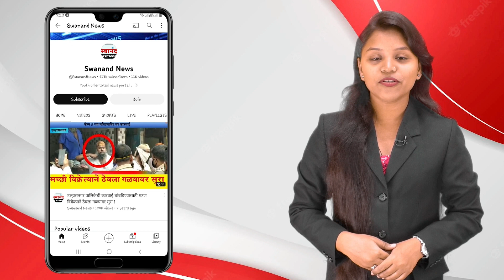बदलापूर : विजेच्या खांबावरील मांज्यात अडकलेल्या कबुतराची सुखरूप सुटका ! Fire Brigade !